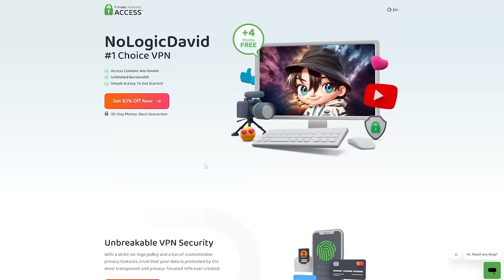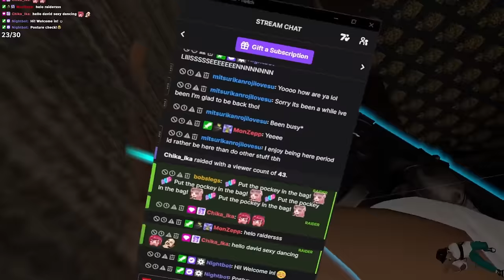This New VR Face Tracking Is INSANE!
0:00 Testing Face Tracking
4:50 Private Internet Access
6:40 More Face Tracking

I decided to go on Omegle, OmeTV and Azar to troll people with a lot of different VRChat Avatars.

Omegle, But Real Virtual Reality or Omegle, But It's VRChat, or any other but challenge like that.